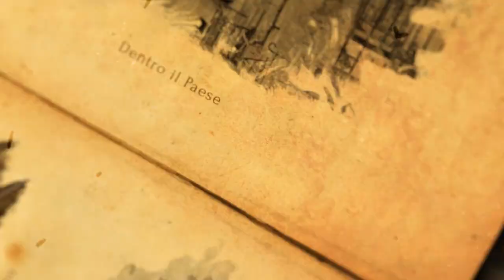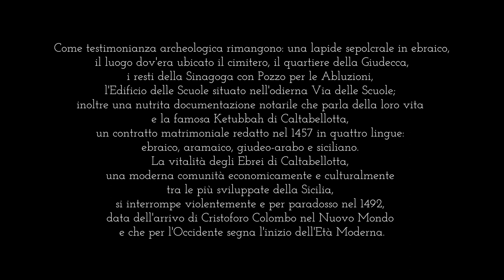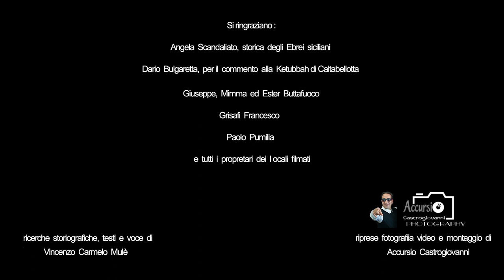Sinagoga Giudecca Quartiere Ebraico di Caltabellotta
A cura di Accursio Castrogiovanni e Vincenzo Carmelo Mulè

The Jews of Caltabellotta until 1492, the year in which they were expelled with a "cruel" edict by the Spanish royals, the very Catholic Ferdinand and Isabella of Castile. They were the largest and most widespread community in of Italy. They spoke Arabic, or rather a Arab-Maghrebi dialect referring to their area of origin. To differentiate themselves from the Arab-Muslims, they transcribed their texts with Hebrew lettering (script) They also spoke Sicilian and the dialect of Caltabellotta of that time. Their surnames in that era were transcribed into Sicilian.
Related to those of Sciacca, with whom they constituted a "unicum", the Jews of Caltabellotta, a community of about four hundred individuals, were intellectuals, doctors, pharmacists specializing is herbs and spices, schoolteachers, bankers, artisans, landowners, peasants, breeders, tanners and traders of land and livestock and agricultural products. They transported their goods to Sciacca and from there shippers in that city spread their goods into every locality in Sicily, the Mediterranean and beyond as far as Flanders and England.
They all lived in the Giudecca centered around a Synagogue with ‘Matroneo’ (the only one found in documents so far in Sicily) and an adjoining yeshiva (religious school). The community was not isolated. They had good working relations with the rest of the population, with the political and ecclesiastical authorities who often used Jewish labor/services for the purposes of the community .
It is documented that Busacca de Sagictono was the trusted doctor of Count Antonio de Luna and two Jews and two Christians together managed the slaughterhouse of the city, adjacent to the current Chiesa Cristiana del Carmine which, until a few decades ago was fully functioning.
After the expulsion, the vast majority left for other safer destinations, some converted to Christianity and stayed. Some surnames and nciurii (nicknames) remain from their passage: Abbate, Anello, Castrogiovanni, Crispi, Daino, Geremia, Macaluso, Nocilla, Perna, Ragusa, Ribecca, Syracuse, Tripoli, Cunsirioti, Ncantaredda, Nfintusu, Salamuni and Zzazzara;
Canisi, Nucidda and Tarummina refer instead to the names of three districts.
As far as Archaeological evidence a tombstone in Hebrew has been found in the place where the cemetery was located. The neighborhood where they lived, with the remains of the Synagogue with the Well for Ablutions, the Building of the Schools located in today's Via delle Scuole is quite intact . A large notarial documentation speaks of their life in Caltabellotta and the famous ‘Ketubah of Caltabellotta’, a marriage contract drawn up in 1457 in four languages: Hebrew, Aramaic, Judeo-Arabic and Sicilian attests to the religious and cultural life of the jewish community of the times.. The vitality of the Jews of Caltabellotta, a ommunity which was economically and culturally thriving considered amongst the most developed in Sicily, was violently and paradoxically interrupted in 1492, at the beginnings of the inquisition

Ricerche storiche sugli Ebrei di Caltabellotta - Prof.ssa  Angela Scandaliato, storica degli  Ebrei di Sicilia.

Historical research on the Jews of Caltabellotta - Prof. Angela Scandaliato, historian of the Jews of Sicily.